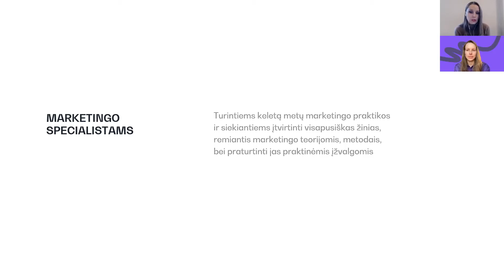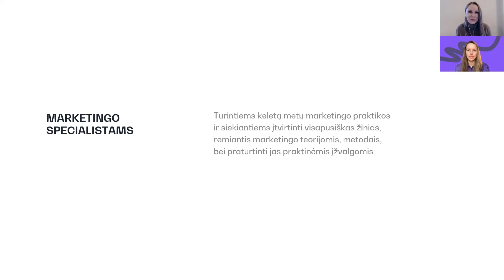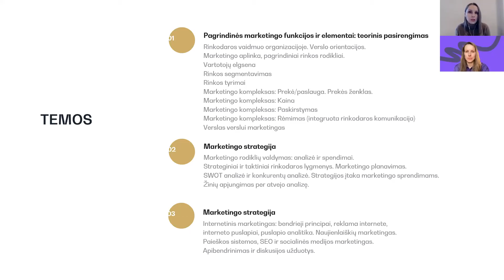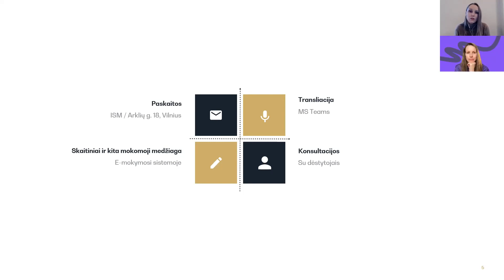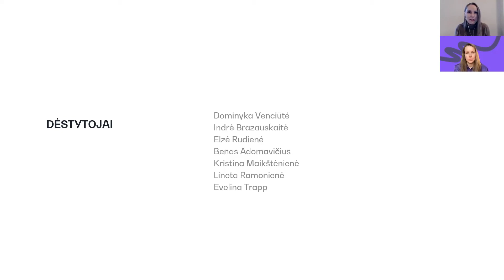LiMA A marketingo specialisto kursų pristatymas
Visus, norinčius įgyti sisteminių marketingo žinių, kviečiame dalyvauti vasario 17 d. startuojančiuose kvalifikaciniuose LiMA A marketingo specialisto kursuose.

LiMA A marketingo specialisto kursuose lauks:
• 64 akad. val., 18 paskaitų;
• Sisteminių marketingo žinių gilinimas;
• Realių atvejų analizės;
• Naudingi profesiniai kontaktai;
• 7 kompetentingi ISM universiteto dėstytojai.

LiMA sertifikavimo kursų pabaigoje laikomas tarptautinis marketingo egzaminas, sudarytas remiantis Europos marketingo kompetencijų standartu. Sėkmingai išlaikius egzaminus įgyjama tarptautinė kvalifikacija ir 3 tarptautiniai diplomai!